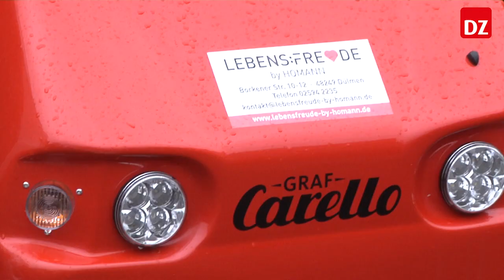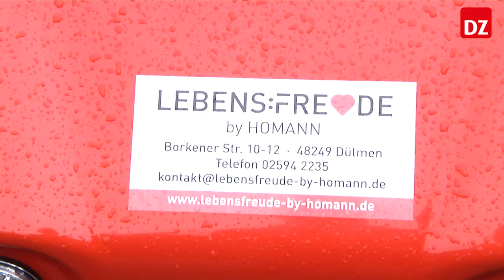Homann jetzt auch Nutzfahrzeuge im Programm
Neben den Seniorenmobilen bietet die Firma Homann jetzt auch eine Reihe verschiedener  Nutzfahrzeuge an, die alle elektrisch betrieben werden. Das Interesse aus dem Bereich der Land- und Forstwirtschaft wächst stetig.